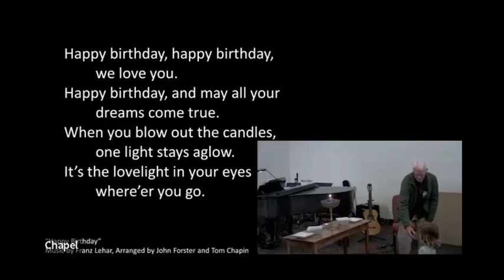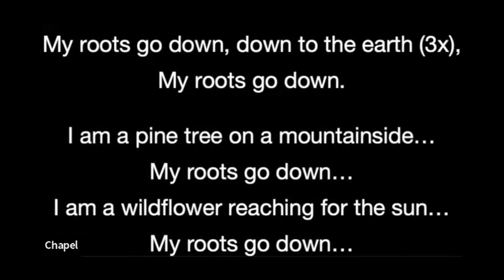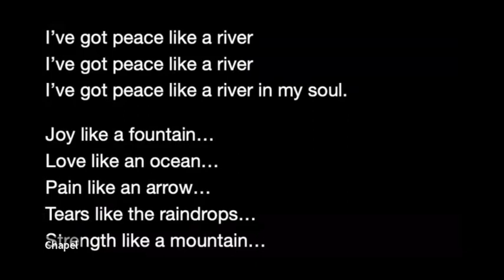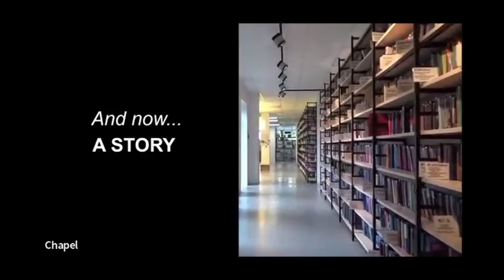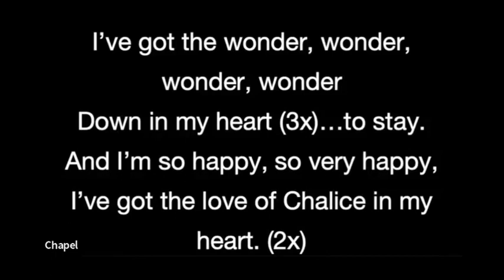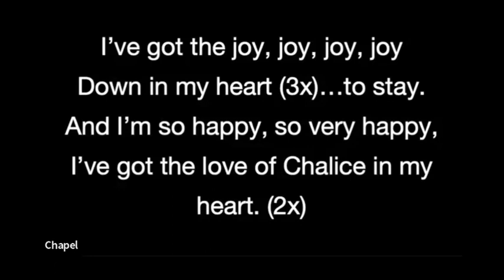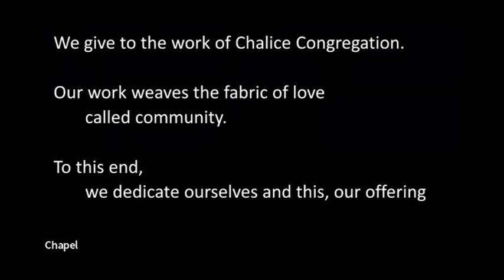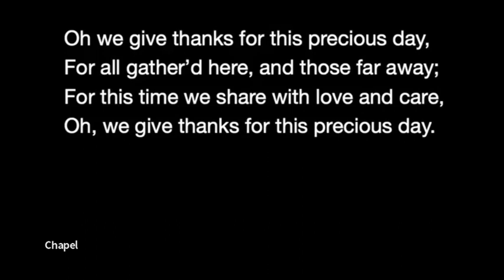"Come Be Uplifted" worship service (April 30, 2023)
Rev. Sharon Wylie
“Come Be Uplifted” Multigenerational Service

This May Day service is our annual celebration of the beauty and blessings of loving with our whole hearts.